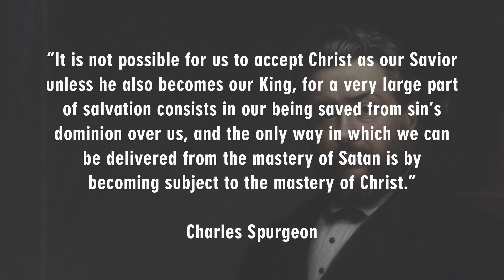New Song English Ministry // Sunday Service April 5th, 2020 // For The Coming King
For The Coming King
Mark 11:1-10

Main Point: We find hope, peace, and security waiting for the coming King.
Point 1: We have directions to move while we wait for the coming King.
Point 2: We have preparation to do while we wait for the coming King.
Point 3: We have joy which leads to praise knowing we have a coming King.

Thank you for joining us as we worship our God!

Please sign up for our email updates

Stay safe and in Christ!